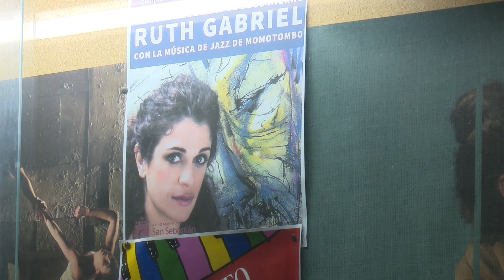Oda al poeta José Hierro en el Pequeño Teatro del TAM de Sanse con Ruth Gabriel, poesía y jazz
Más cultura con mayúsculas en el Pequeño Teatro del TAM de San Sebastián de los Reyes. Una velada de altos vuelos con motivo del centenario del nacimiento de uno de los mejores poetas del siglo XX, José Hierro. Un homenaje en forma de recital a quien dejó un legado cultural inconmensurable y estuvo tan vinculado a la ciudad que hoy se la conoce como "La ciudad de la poesía". "100 años de Hierro" fue el título del acto especial el pasado jueves 17 de noviembre de 2022 con entrada libre hasta completar aforo y emociones a flor de piel.

Sentimiento, delicadeza y arte en escena con la presencia de la actriz ganadora del Premio Goya Ruth Gabriel, que leyó poemas de José Hierro (Madrid, 1922 – 2002), acompañada por el delicioso trío de jazz “Momotombo” conformado por Marcos Monge -saxo tenor-, Miguel Bestard -tuba- y Fernando Lamas a la batería. Un cóctel lírico y musical -para otra noche mágica en Sanse en honor al gran poeta.